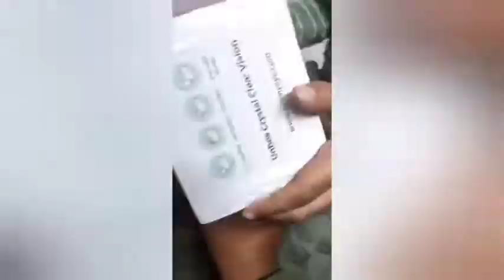eyemyeye sunglasses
trendy and cool sunglasses from eyemyeye